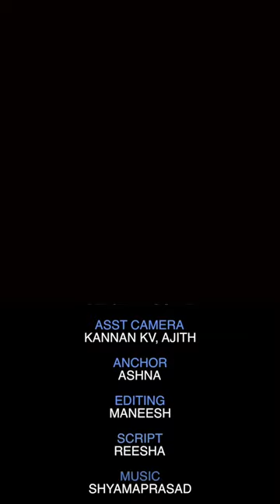വാവ സുരേഷിന് ലോകറെക്കോർഡ് | Smart Update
ചരിത്രം സൃഷ്ടിച്ച് വാവ സുരേഷ്,​ ഒരു ദിവസം പിടികൂടിയത് മൂന്ന് രാജവെമ്പാലകൾ..!!